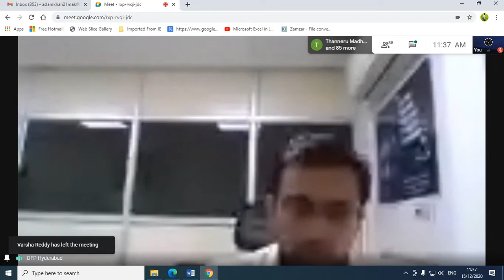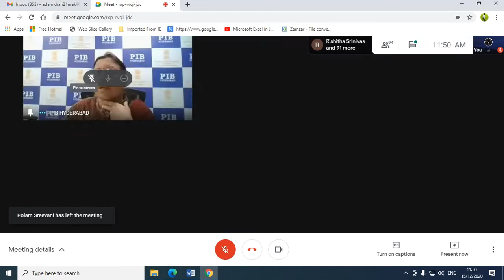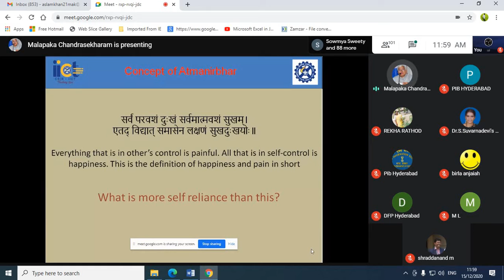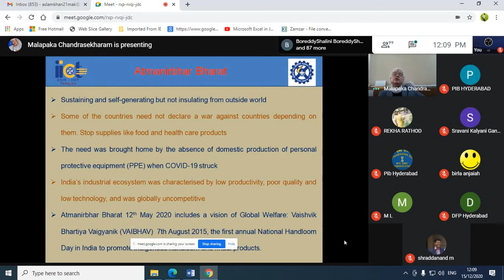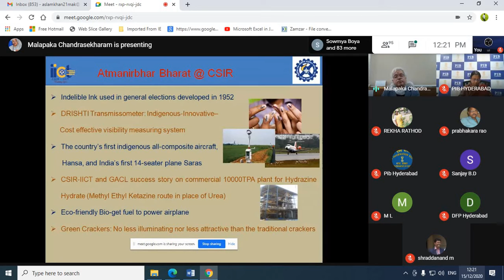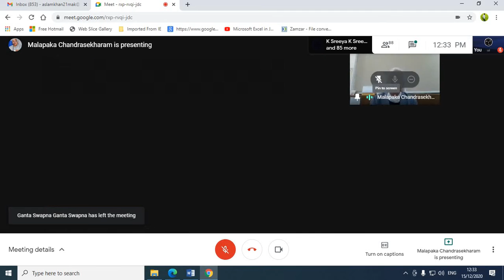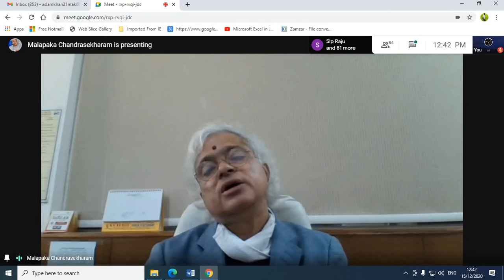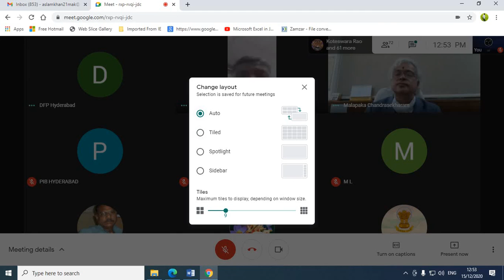Webinar On India International Science Festival 2020.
## Swadeshi movement - Globalization - Atma Nirbhar Bharat

Welcome Address: Shri P. Manas Krishnakanth, AD, ROB
Inaugural Address: Smt. Shruti Patil, IIS, Director, PIB & ROB, Hyderabad
Key Note speaker: Dr. M. Chandrasekharam FRSC, FAPAS
Sr. Principal Scientist & Professor Polymers & Functional Materials Division
CSIR-Indian Institute of Chemical Technology